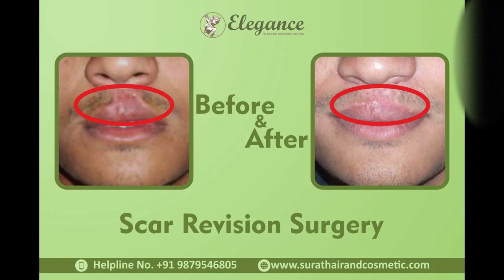Scar Revision Surgery in Surat - Patient Review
Scar revision surgery will attempt to minimize a scar so that it is less conspicuous and blends in with the surrounding skin tone and texture.

Here a patient is sharing his feedback of a Scar surgery which was performed by Dr. Ashutosh Shah at Elegance Clinic in Surat.